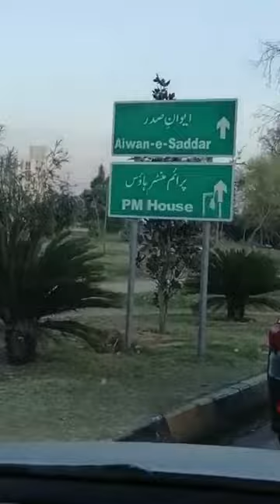By the Grace of Almighty Allah going to receive Award by The President of Pakistan..